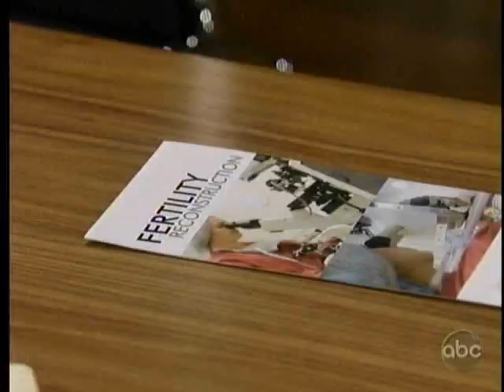1-26-11- Jason, Sam and Spinelli